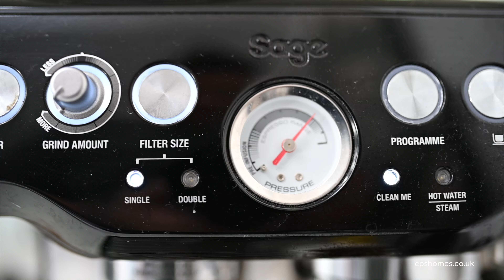Grove Terrace, Penarth | Cardiff | Property Video Tour